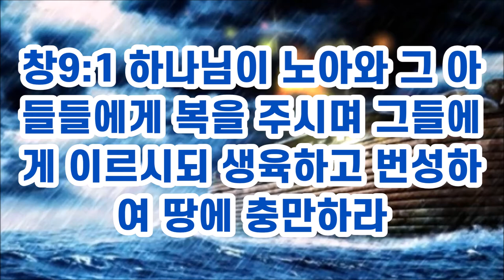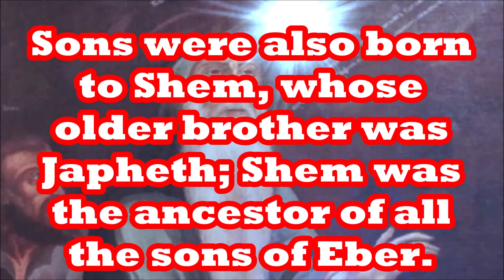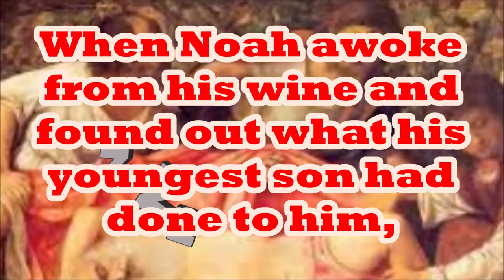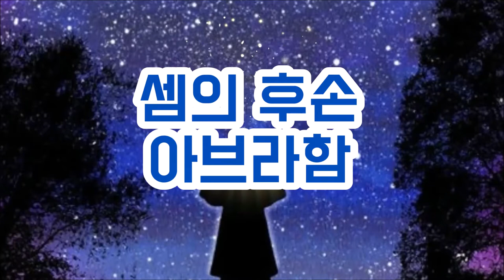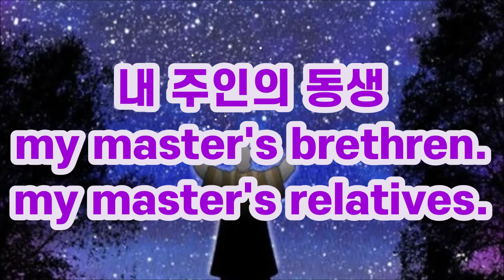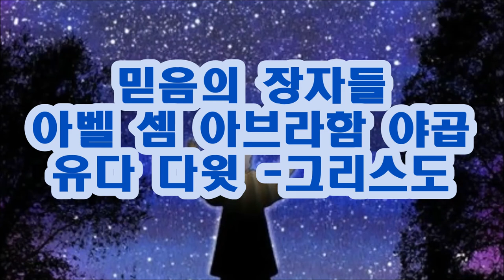아브라함은 데라의 큰 아들이 아니었다(믿음으로 얻은 장자권)/사막의 생수 Abraham was not Terah's eldest son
하나님은 그리스도를 중심으로 장자를 세우셨다.
이 세상에서는 혈통적 장자로 전통을 이어가지만 하나님은 그리스도의 믿음으로 장자권을 이어가신다.
아벨 셈 아브라함 야곱 유다 다윗 - 모든 믿는 자의  맏형이신 예수 그리스도
God raised the firstborn through Christ.
In this world, we continue the tradition as the firstborn by lineage, but God continues the birthright through the faith of Christ.
Abel Shem Abraham Jacob Judah David - Jesus Christ, the oldest brother of all who believe